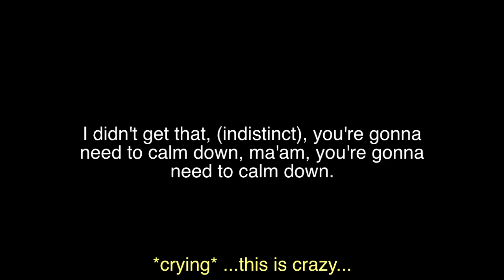you are not ready